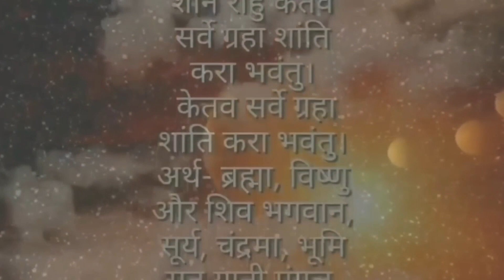म्यौसुलो शरीरमा खस्यो भने राता रात,भाग्य चम्किन्छ, धन दौलतको वर्षा हुन्छ, Money Business, chhipakli,